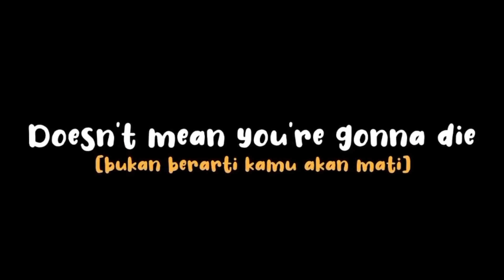pink Try | Overlay | lirik lagu | Try Santai | (Tiktok Overlay)